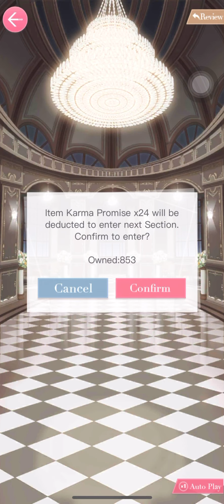Victor • Late Night Date